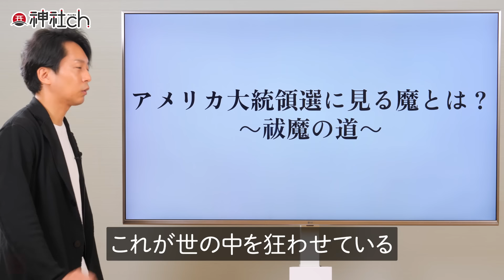アメリカ大統領選にひそむ悪魔の影｜及川幸久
今回は、国際政治評論家であり、宗教家の及川幸久さんをお招きして、アメリカ大統領選の本質についてお伝えいただきました。動画の後半では及川さんにここ最近お話しいただいている「悪魔崇拝」について、その背後に潜む思想など、とてもディープな話になっています。ぜひ最後までご覧ください！

この動画のつづきは「ゆにわ塾」で！
ケネディ暗殺とトランプ暗殺未遂の背後についてなど、YouTubeでは絶対に語れない話なので、他動画サイトで公開しています

00:00 はじめに
01:42 カマラ・ハリスの公約の意図
05:18 共産主義と悪魔崇拝
11:33 悪魔崇拝の問題点
17:51 根底のエネルギー
21:07 日本の精神のすごみ

※動画冒頭誤字がありました「魔が悪い」ではなく「間が悪い」が正しいです

♦過去に行った神社のセミナー映像はこちらのサイトで販売しています↓
伊勢神宮はもちろん、出雲大社、大神神社など、
それぞれの神社に祀られる神様の神話からそのメッセージをひも解く
そして、神様の功徳を授かるためにどのような生き方をしたらいいか？など
師匠・北極老人から頂いた話をかなり深いところまで語っているセミナーです
ぜひ一度、サイトをのぞいてみてください

♦サブチャンネルのゆにわchでは、「ゆにわ塾」のお試し動画を配信中！

1983年、京都生まれ。大阪府立大学　社会福祉学部卒業。普通の高校生として過ごしていた15歳のある日「北極老人（ほっきょくろうじん）」に出会い、占いの道に入る。

9つの流派を極め5万件以上の鑑定歴を持つ北極老人から「北極流」を受け継ぎ、高校生ながら生年月日、手相、風水、方位、姓名判断などの様々な占いをマスター。

▶羽賀ヒカルの本

『書けば叶う』日本人の９割が知らない！最強の願望成就法

『おうち神社化計画』自宅を神社のようなパワースポットに変える方法

『出雲の神様 秘伝開封』